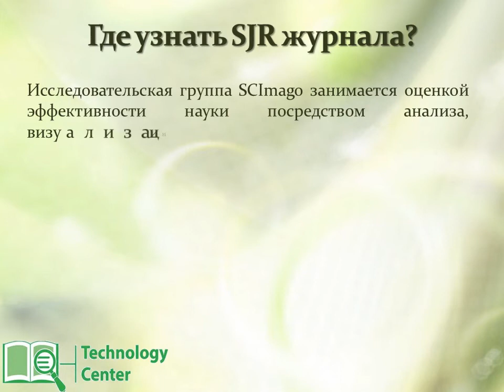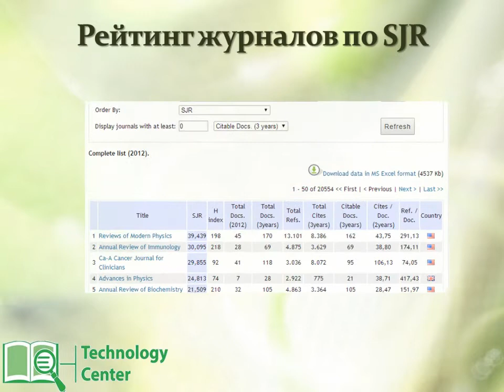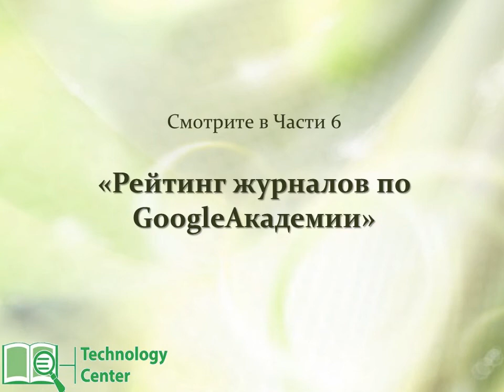Часть 5. SJR журналов в Scopus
- Что такое SJR?
- Рейтинг журналов по SJR?
- Как узнать SJR журнала?

Смотрите в Части 6 "Рейтинг журналов по GoogleАкадемии"